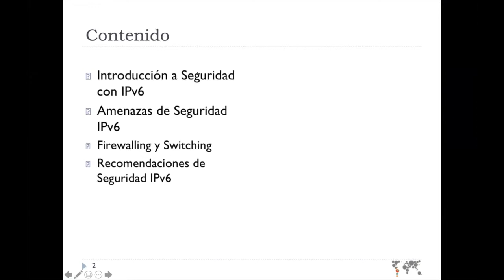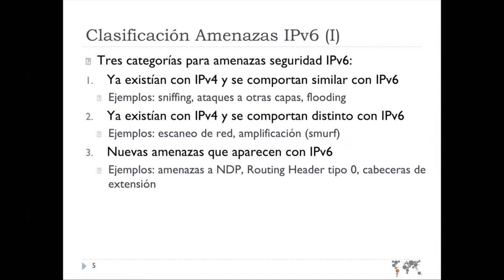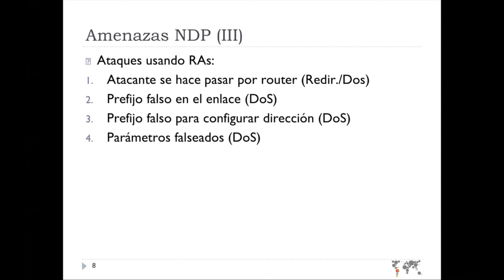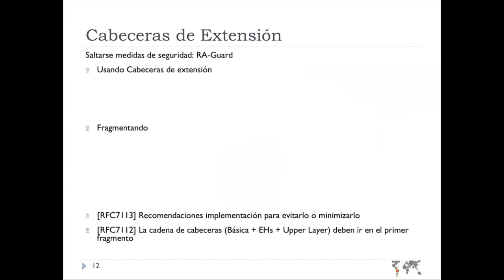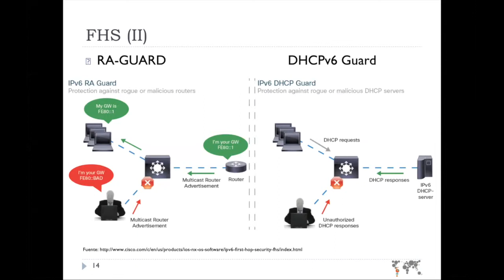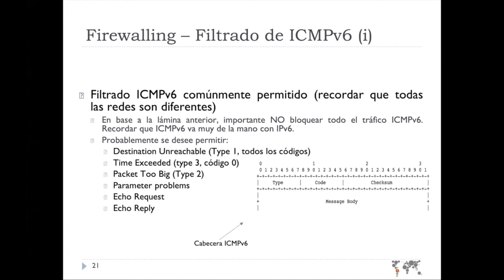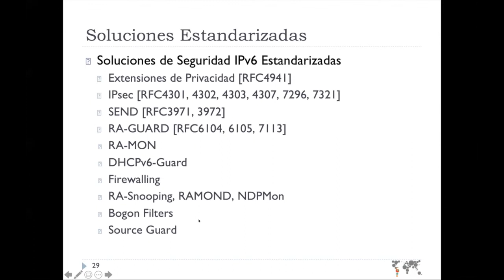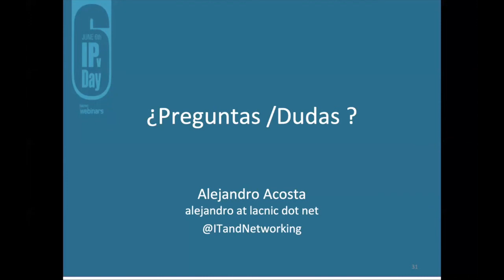IPv6day - Seguridad en IPv6